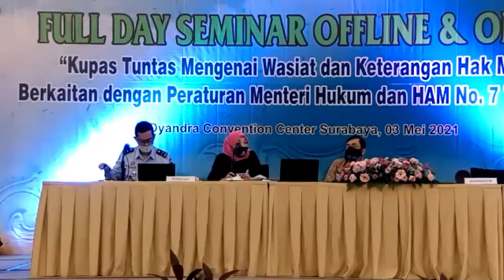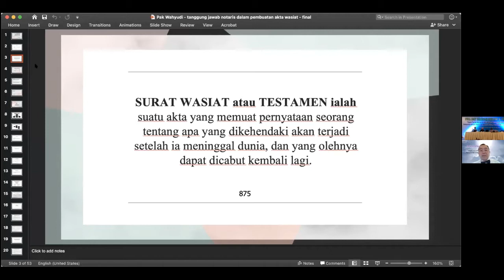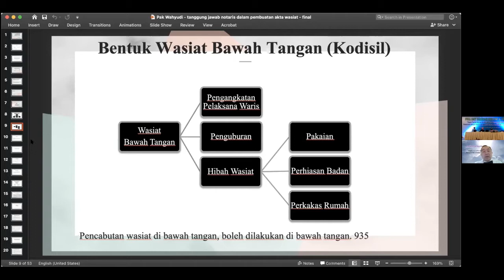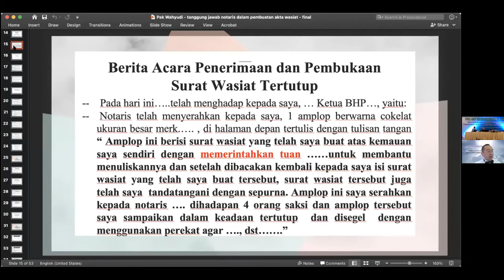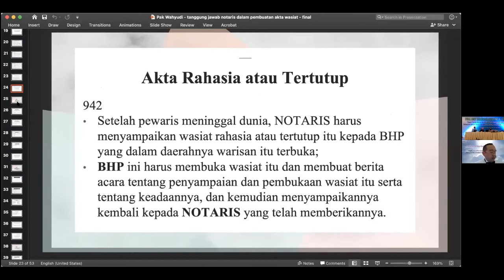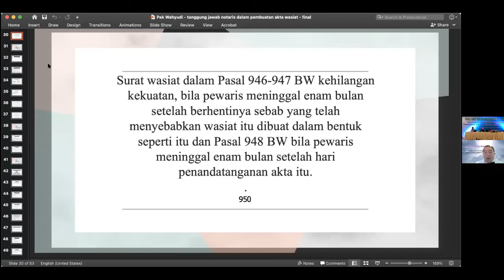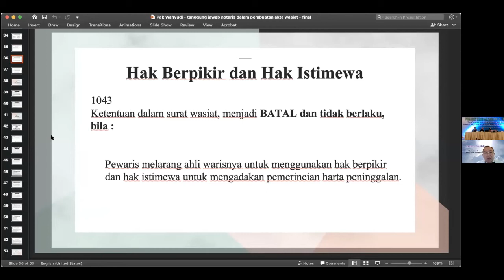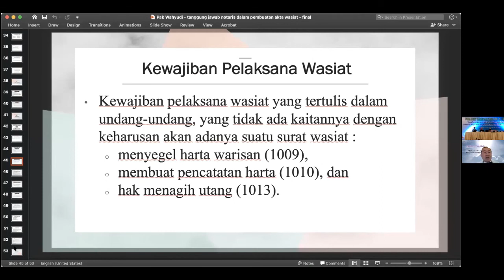Scene Pak Wahyudi Suyanto 03 Mei 2021 - Materi Sesi 2 Seminar